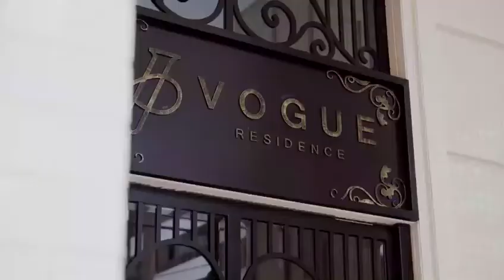Apartamento decorado!!! Conheça edifício mais luxuoso do litoral gaúcho!!! Em Capão da Canoa-RS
Conheça o edifício VOGUE!!!

O Empreendimento
- Arquitetura neoclássica com assinatura do
renomado arquiteto Alexandre Voigt
- Salão de festas com vista para o mar e
para a avenida
- Hall de entrada amplo com pé direito
duplo, decorado e mobiliado no estilo
neoclássico com paredes e teto revestidos
em madeira nobre talhadas a mão
- Piso do hall de entrada em Mármore
- Móveis Sierra Móveis nas áreas de lazer
- Adegas individuais
- Piscina aquecida e com sistema de
desumidificação
- Acabamento fino
- 250m² de área total de lazer
- Toldos neoclássicos
- Piscina com detalhes arquitetônicos e
borda em vidro
- Sauna úmida
- Tapetes e tabeiras de mármores
importados da Espanha, Itália e Grécia no
hall de entrada e hall do lazer
- Porta do hall de entrada no estilo
neoclássico
- Portais dos elevadores de passageiros
com acabamento em mármores importados
da Espanha, Itália e Grécia
- Área de lazer decorada, mobiliada,
equipada, climatizada e sonorizada
- Salão de festas e áreas comuns com
enxoval completo
- Louças personalizadas em porcelana com
filetes de ouro
- Fitness equipado, climatizado e
sonorizado
- 2 Elevadores, sendo 1 de serviço
codificado e 1 social codificado com portas
opostas
- Garagem com piso porcelanato e vagas
privativas
- Vagas com pontos de abastecimento para
carros elétricos
- Apartamento zeladoria
- Revestimento externo total em pastilhas
de porcelana
- Esquadrias em PVC
- Paredes duplas, com melhor conforto
acústico e térmico
- Janelas das suítes com persianas
integradas, automatizadas e acústicas
- Vidros verdes
- Antena parabólica e local coletiva
- Sensores de presença nas áreas comuns
- Instalações hidrossanitárias Amanco
- Disponibilidade de fibra ótica para internet
no endereço
O Apartamento
- Apartamentos tipo com 241,79m²
privativos
- Apartamento diferenciado com 205,82m²
privativos
- Living com 105m² e grande vão livre (tipo)
- Unidades com 11,5m de frente para a Av.
Ubirajara
- Suíte máster com 32,25m²
- Espaço para adega privativa
- Apartamento diferenciado com terraço
- Acesso de serviço e social separados
- 4 Suítes
- 2 vagas de garagem (+1 opcional)
- Lavabo social
- Lavabo serviço
- Cozinha
- Laje técnica
- Área de serviço
- Living com sacada integrada com vista
para o mar e lagoa
- Churrasqueira a carvão com exaustor
elétrico individual
- Persianas automatizadas
- Piso porcelanato Calacata de grandes
dimensões nas áreas sociais e de serviço
- Piso vinílico tipo “click“ nas áreas íntimas
(melhor desempenho acústico, térmico e
durabilidade)
- Tomadas com entrada USB
- Esquadrias em PVC nos dormitórios e
pele de vidro no living
- Detalhes em gesso no estilo neoclássico
- Gesso em todos os ambientes
- Paredes externas duplas
- Infraestrutura para água quente
- Infraestrutura para ar-condicionado tipo
Split em todos os ambientes e K-7 na sala
de estar
- Infraestrutura para automação de
imagem, iluminação, persiana e som
- Infraestrutura para TV a cabo, internet
fibra ótica e telefone.
- Infraestrutura para desembaçador de
espelho elétrico e toalheiro aquecido nos
banheiros das suítes
- Medidores de água, gás e luz individuais
- Gás central
- Portas com acabamento em laca
acetinada branca e ferragens de aço inox
- Rodapés de 17,5cm na área social
- Banheiros com revestimento das paredes
em porcelanato de grandes dimensões
- Infraestrutura para banheira de
hidromassagem de frente para a avenida!

Solicite maiores informações pelo fone 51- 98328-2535
Att Patrique Lopes